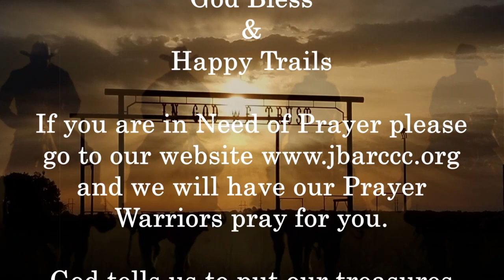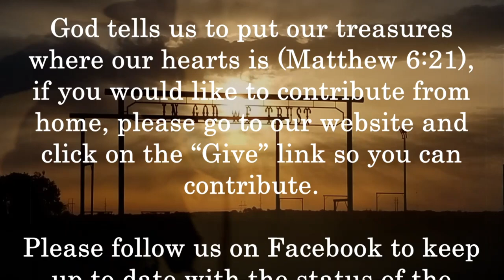October 23, 2022 Dark Hearts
Title:
October 23, 2022 -
Description: Welcoming Jesus
"Welcoming Jesus" message by Bro. Reggie Stewart

Today's Scriptures: Mark 6:1-6, Luke 4:16, Luke 4:28, Psalm 46:1, Hebrews 2:1

J-BAR-C Cowboy Church, J Bar C Cowboy Church, Cowboy Church, Reggie Stewart, Brother Reggie Stewart, Bro. Reggie Stewart, Sermon, Welcoming Jesus 2022, October 23, 2022, 10.23.22, Mark 6:1-6, Luke 4:16, Luke 4:28, Psalm 46:1, Hebrews 2:1